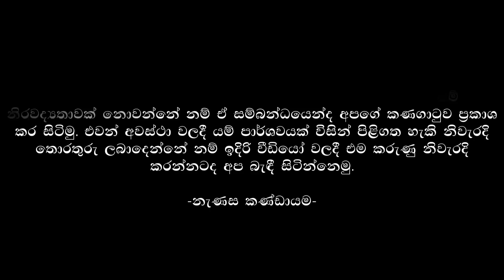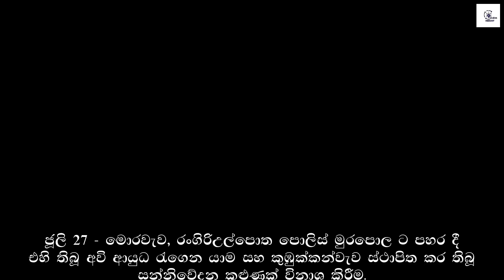ප්‍රභාකරන්ගේ අණට ඉහළින් යන්නට කිසිවෙකුට බැහැ, ඊළම බිහිවුණා නම් කොහොමට තියෙයිද?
ඊළමකින් මෙහා කිසිවකට එකඟ වන්නට කිසිදු දමිළයෙකුට ප්‍රභාකරන් ඉඩ තැබුවේ නැහැ. කෘතහස්ත දේශපාලනඥයෙකු වන ආචාර්‍ය නීලන් තිරුචෙල්වම් මහතා ඝාතනය කරන්න්ට වූයේද ඒ අනුවයි.

References:
The Situation Report by Iqbal Athas on 11th July 1999 “Lots of promises, but precious little”
Paranthan mortar attack
The Situation Report by Iqbal Athas on 18th July 1999 “Impasse over 'Civilian Safety Zone”
Opening of A9
The Situation Report by Iqbal Athas on 25th July 1999 “Russian patrol craft for Sri Lanka Navy”
Nandimithra, Suranimala, A 542, A543
The Situation Report by Iqbal Athas on 1st August1999 “City faces suicide bombers”
The Situation Report by Iqbal Athas on 8th August1999 “Troops and Tigers meet face to face in Mankulam”
The Situation Report by Iqbal Athas on 15th August 1999 “LTTE changes its strategic focus”
The Situation Report by Iqbal Athas on 22nd August 1999 “Top level Indo-Lanka talks on security matters end successfully”
The Situation Report by Iqbal Athas on 29th August 1999 “Clear pattern in LTTE’s latest military strategy”

Chapter Breakdown
00:00 හැඳින්වීම
01:40 එල්ටීටීඊයේ සටකපට උපක්‍රම
03:43 නාවික හමුදාව පෙරට
05:02 පරන්තන් වෙත ප්‍රහාරයක්
05:26 තිරුචෙල්වම් ඝාතනය
06:30 අවුරුදු 50ක් පැරණි රහසක්
08:05 ප්‍රභාකරන්ගේ මාඕ පන්නයේ උපක්‍රම